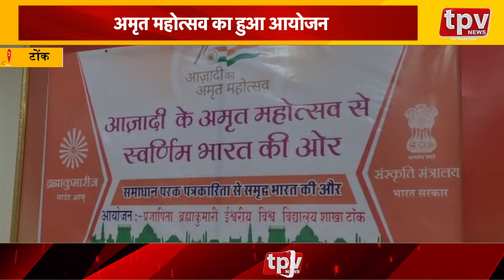BJP के प्रदेश अध्यक्ष Satish Poonia की गाड़ी पर कोटा में पथराव | TPV NEWS Live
सतीश पूनिया की गाड़ी पर पथराव |